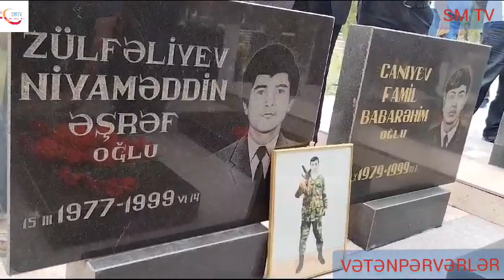BIRINCI QARABAĞ MUHARIBƏSININ SUMQAYIT ŞƏHIDI ŞƏHID NIYAMƏDININ MÖVLUDU